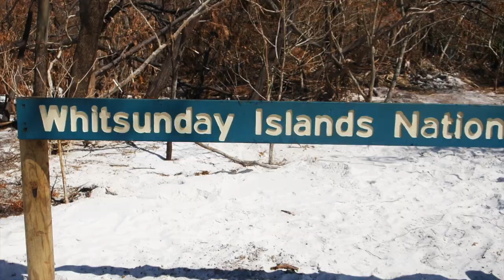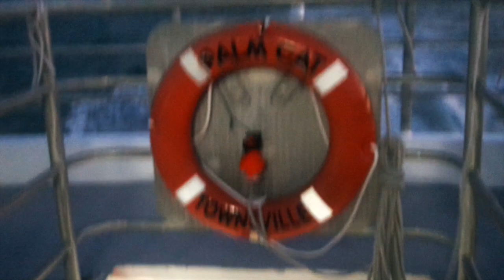The Whitsundays Were Destroyed 💔 | Travel Vlog | Studying in Australia Vlog #9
Finally arrived in the place I was most anxiously awaiting! The Whitsunday Islands. The speed boats whipped us around on a bumpy and fun ride to snorkel the Great Barrier Reef. Unfortunately, there wasn't much to see. The clarity of the water wasn't great from dirt being washed up & a majority of the coral died from Cyclone Debbie. Then we stopped to hike up to the Hill Inlet Lookout to see our first peak of the magical Whitehaven Beach (the picture in the thumbnail is the view!). It's one of the most photographed places in the world. Next, we parked our boats at Whitehaven Beach to enjoy the sun and drinks on the softest sand I have ever felt. This was one of the highlights of the trip. We had so many laughs and really got to know some of our friends we got close with on the trip this day. We had a delicious dinner at our hostel when we got back after exploring the downtown of Airlie Beach. We went out to Magnum's at night, not far from our hostel. We were supposed to have a night out at the hostel's bar which we were told is to be the local's favorite spot to go out, but a tree fell through the bar during the cyclone the week before.

In the morning, we went on a booze cruise on a maxi yacht, aka a sail boat. We sailed out an hour to Hook Island from Peter Pan. We sang, swam, and got to know the other students on the trip a lot better these past two days. This was a highlight of my trip as well, maybe even a bit more fun than the day before. At night we drove up to Magnetic Island, or as the Australians say, Maggie Island. They shorten everything and it's so cute. I was a bit too tired to go out from two long days in the sun and got some rest when we arrived at the seaside resort/hostel.

We woke up to an amazing ocean view in the morning.This was the first hostel we spent two nights at and it was the nicest so far too. We woke up and had a free morning, which we were all looked forward to after looking at the busy itinerary before the trip. But when it actually came to it, we missed our 40+ group of new friends that morning. A group of us ended up taking a hike to a great view of the island. Then we hopped on a bus to the Horseshoe Bay for acai bowls and coffee. We found our tour guides & bus driver at a bar and stopped for a few drinks before dinner at the hostel. That night we had so much fun at the hostels bar again. We started out playing boozy bingo again and lead to a long night of dancing on the tables and singing our groups' favorite song Hey Baby! We ended the night hanging out on the beach. I didn't get much footage from this night, which I completely regret! By the time we got to bed we only had a couple hours till our 5AM wake up call to leave Maggie Island for our next destination. It was definitely worth it... and you will see it in the next vlog!

This was the nineth of my weekly vlogs as an SAEX Study Abroad Exchange Student at RMIT University in Melbourne, Australia.

☆ MUSIC ☆
The Notorious BIG ft. Ja Rule - Old Thing Back (Matoma Remix)

Pinterest ➜ @gauthierashley